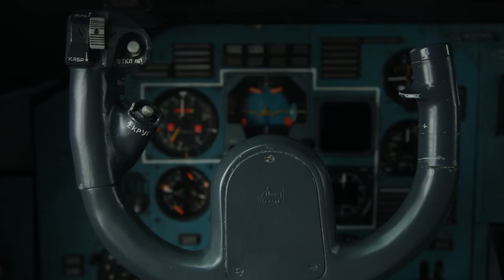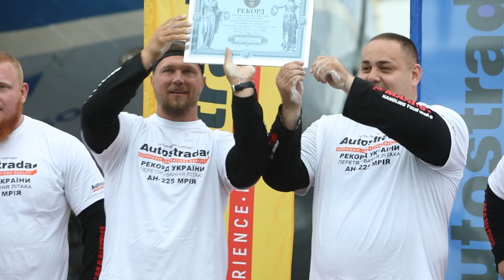Стронгмени протягнули «Мрію» і встановили рекорд України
Богатирі зрушили найбільший літак у світі на 4 метри.
Восьмеро українських стронгменів протягнули 330-тонний літак «Мрія» на на 4.3 метра  і встановили національний рекорд України, повідомляє Укрінформ.

Для того, щоб пересунути літак стронгменам знадобилася 1 хвилина 13 секунд. Рекорд засвідчили представники Національного реєстру рекордів України.